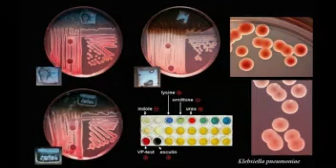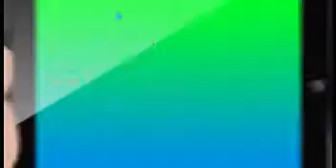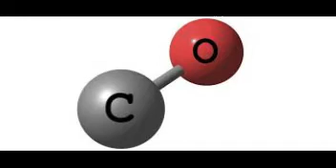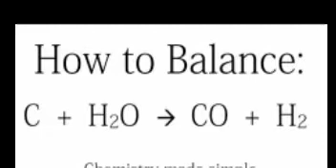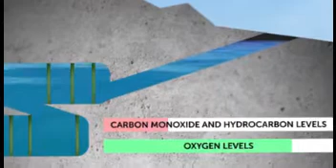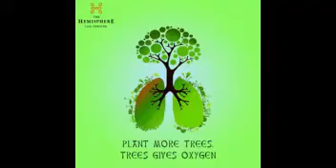ఆ ఊరిలో అందరూ రోజుల తరబడి పడుకుంటారు | mystery revealed in telugu | NARESH MEDIA | EP05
The Mystery Of Kalachi village in Kazakhstan was revealed in a scientific way. The people in Kalachi experienced sleepy hollow randomly. The story of sleepy hollow was becoming stranger and stranger, prompting curiosity from all around the world.At the end mystery revealed in an interesting way.
-ఆ ఊరిలోని ప్రజలు రోజుల తరబడి పాడుకుంటూనే ఉండేవారు . అది kazakhstan లోని kalachi అనే గ్రామం లో జరిగింది . ప్రపంచం మొత్తం అక్కడ ఏమి జరుగుతుందో అని కథలు కథలుగా చెప్పుకునేవారు .ఈ mystery ని సైంటిఫిక్ మార్గం లో అందరికి అర్ధమయ్యే విధంగా ఈ వీడియో లో వివరించడం జరిగింది .